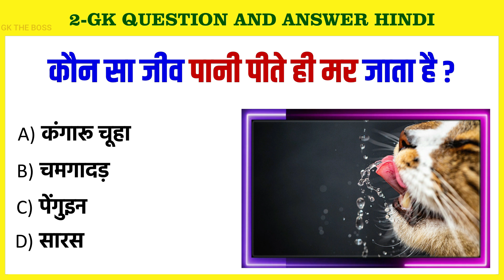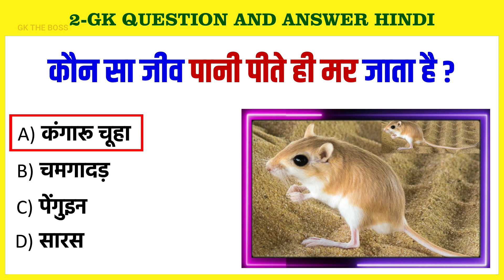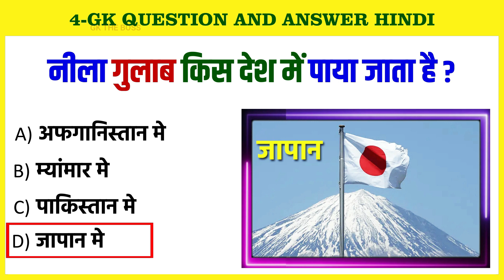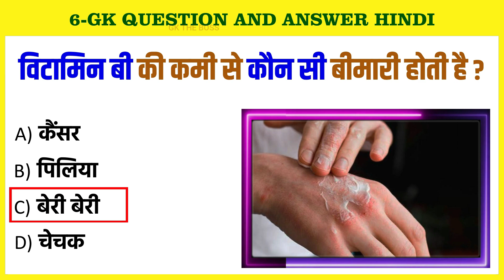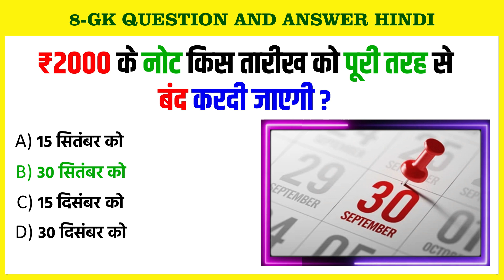2000 Note Ban | दो हज़ार रुपये के नोट किस तारीख को पूरी तरह से बंद करदी जाएगी | GK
Your Queries 👇👇
1. Most Important GK Questions and answers
2. Current Affairs Today
3. GK Questions with answers
4. Current Affairs Today in Hindi
5. What is the best topic for current affair
6. general knowledge
7.gk ke sawal in hindi
8. Lucent GK 2023
9. GK Quiz
10. pub trivia
11. pub quiz
12. futuretakgk
13. gk khan sir
14. future tak gk
15. lucent india gk
16. current affairs
17. daily trivia quiz
18. current affairs 2023
19. current affairs today
20. lucent gk in hindi video
21. samanya gyan
22. gk questions
23. india gk in hindi
24. 2022 gk questions and answers
25. lucent gk
26. lucent gk
27. lucent gk in hindi video
28. lucent GK in hindi
29. lucent geography in hindi
30. lucent geography
31. geography gk question
32. geography gk in hindi
33. lucent 1000 question
34. general knowledge questions and answers
35. lucent gk ka nichod
36. lucent gk important question
37. lucent gk important question in hindi
38. lucent gk important topics
39. lucent ka nichod science
40. lucent for ssc cgl
41. lucent for ssc
42. lucent for railway
43. geography gk
44. live news
45. lucent mcq in hindi
46. lucent book gk
47. 2000 Note Ban
48. gk questions and answers
49. 2000 Note Ban new
50. general knowledge
51. trending
52. gk questions
53. current affairs booster
54. general knowledge question
55. g k questions and answers
56. trending new
57. latest news
58. general knowledge questions and answers
59. samanya gyan
60. g.k questions in hindi
61. gk question answer
62. sarkarinaukarigk​​​​​​​​
63. gk ke sawal
64. knowledge
65. question answer
66. general knowledge questions
67. gk knowledge
68. जनरल नॉलेज
69. जीके
70. gk quiz
71. g.k
72. gk ka question
73. ips question and answer
74. general knowledge quiz multiple choice
75. gk question
76. gk afroz
77. gk questions
78. gktoday
79.gk tricks
80. gk study adda
81. gk video
82. gk live
83. gk by kumar Gaurav sir
84. gk by khan sir
85. gk today current affairs
86. question
87. सामान्य ज्ञान
88. general knowledge ke question
89. gk knowledge
90. current affairs in hindi
91. current affairs news
92. general knowledge ki video in hindi
93. general knowledge gk
94. general knowledge questions and answers
95. General knowledge video
96. General knowledge 2023
97. general knowledge for kids
98. general knowledge quiz
99. general knowledge ke question
100.